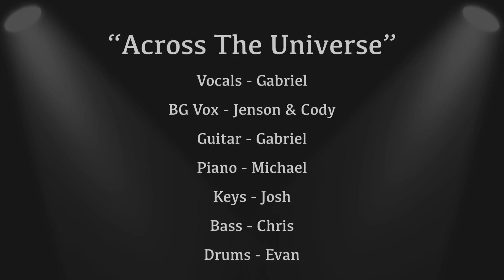Beatles - "Across the Universe" [Sgammato Student Cover]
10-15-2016 - Sgammato Student Showcase 4 (Beatles Edition)

Vocals - Gabriel
BG Vox - Jenson
Guitar - Gabriel
Piano - Michael
Keys - Joshua
Bass - Sgammato
Drums - Evan